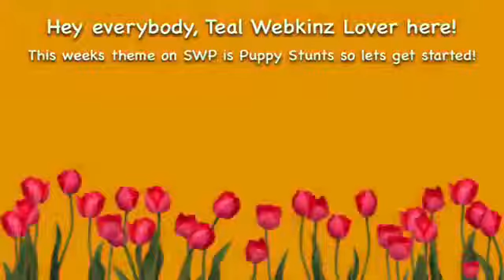Wednesday: Pup Stunts! (Teal Webkinz Lover) (2014-2015 Season)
~SevenWebkinzPuppies~
Hey all my Tealies, this weeks theme is Puppy Stunts on SevenWebkinzPuppies so yes I did 3 attempts at pup / puppy stunts ! So for a possible shoutout next week comment which stunt was your favorite, remember no hate. Enjoy!